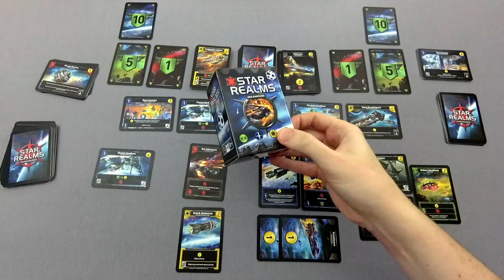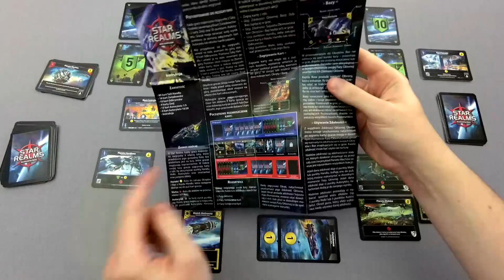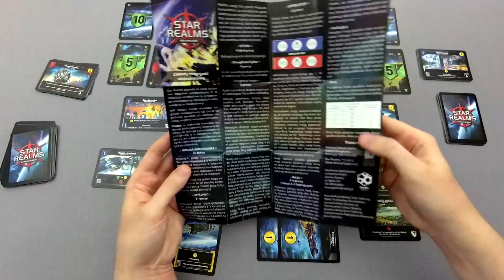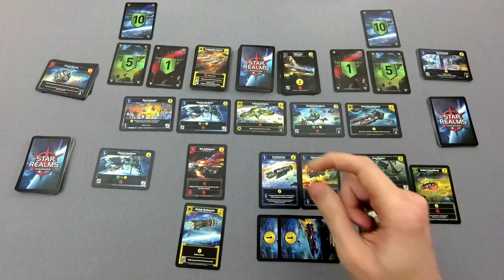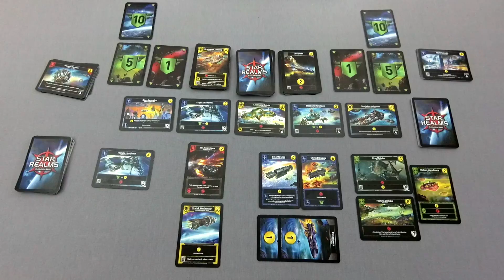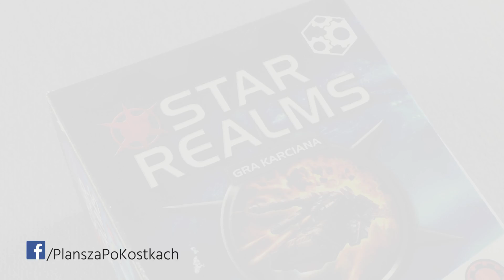Star Realms #3 - Ocena i podsumowanie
Pełna rozgrywka z gry planszowej .

► Część 3 - Ocena i podsumowanie

♦ Liczba graczy: 2 (jeden zestaw)
♦ Wiek: od 12 lat
♦ Czas trwania: ok. 20 minut
To wydana w Polsce przez Games Factory karcianka, w której tworzymy gwiezdne imperium. W grze budujemy własną talię kupując karty baz i okrętów z galaktycznego rynku spośród 4 dostępnych frakcji. W ten sposób powstaje gwiezdna flota, która będzie strzec naszego imperium, ale i atakować przeciwników. Wygrywa ten gracz, który obniży autorytet rywala do zera!

UWAGA!
Pamiętaj włączyć napisy - tam wnosimy poprawki do swoich lam i błędów w rozgrywce. Jeśli jakiś upatrzysz, daj nam znać w komentarzu, ale najpierw sprawdź, czy ktoś wcześniej już tego nie zauważył! ;)